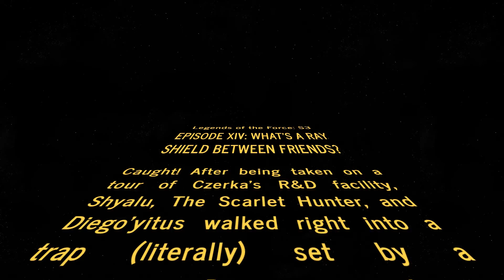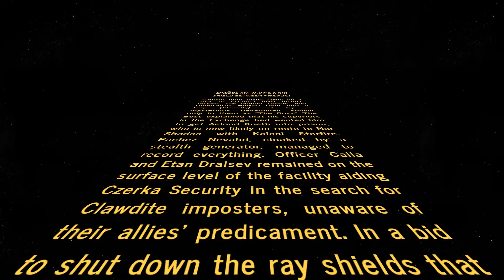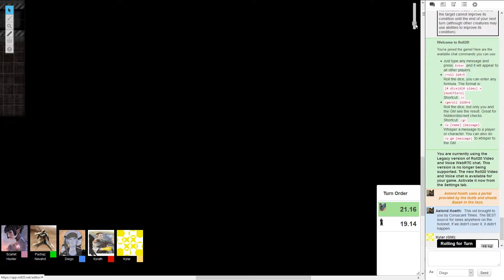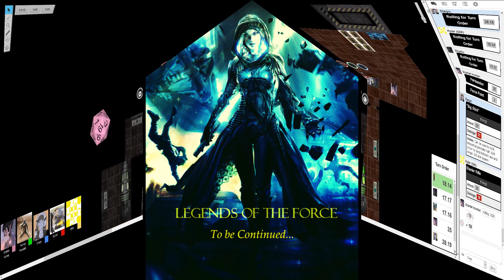Saints 3G Legends of the Force S3 Episode 14 part 1